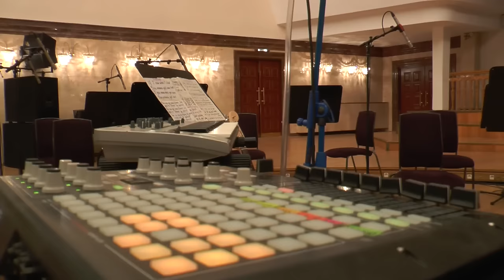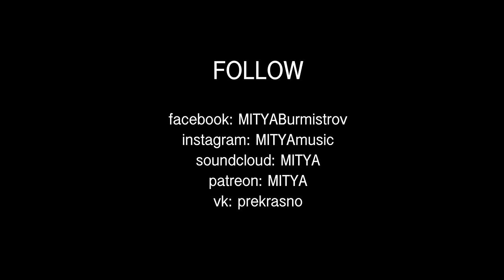MITYA - Raindrop (feat Blinky Bill & Malabika)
to get Russia, Kenya and India together in the USA to let stuff like this happen.

(взамен на демо песен, сэмпл паки, новые видео и альбомы до премьеры / get my sample packs, song demos, new albums and vids before everyone else)

love  💜
mitya